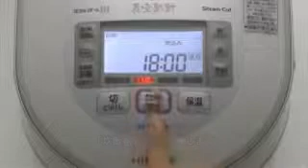hitachi RZ W1000K faq part 16